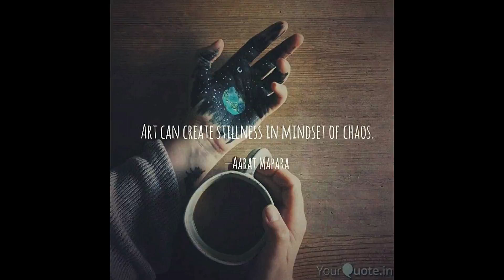How to paint realistic peacock feathers by Aarat Mapara | Oil Painting